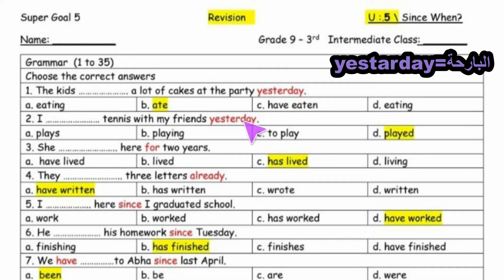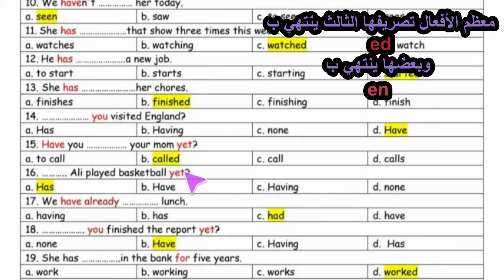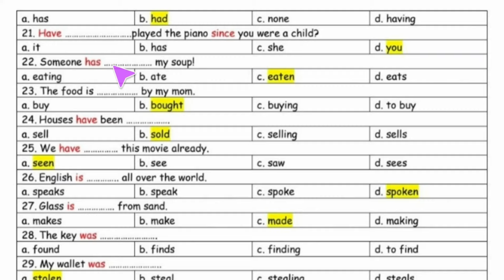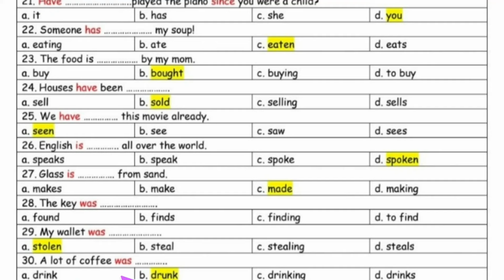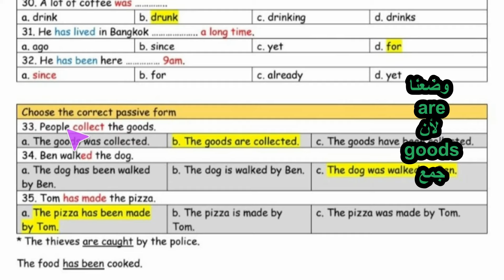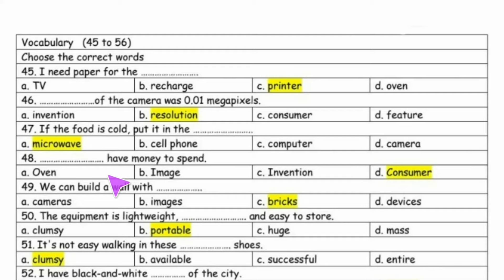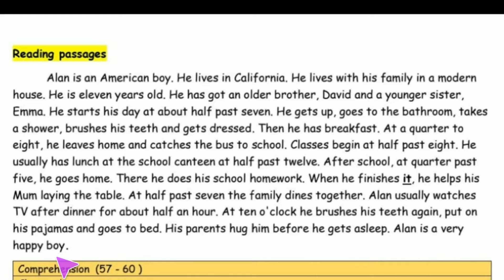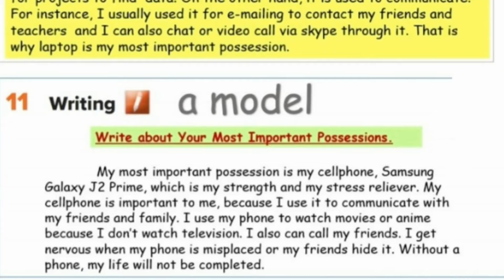مراجعة انجليزي الوحدة الخامسة Since when للصف الثالث متوسط الفصل الدراسي الثاني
مراجعة انجليزي الوحدة الخامسة للصف الثالث متوسط الفصل الثاني